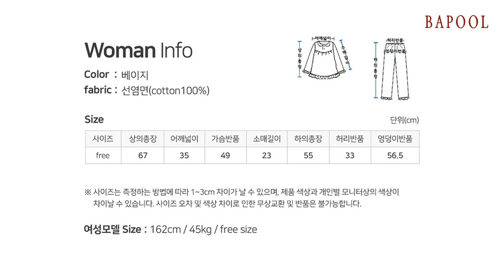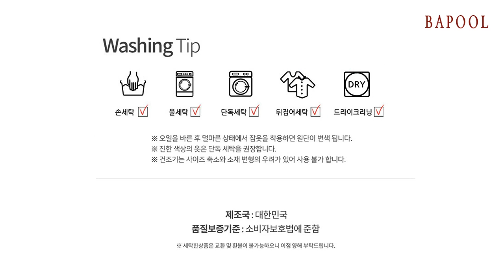바풀 CA4V101 16 여성잠옷 순면 반팔 파자마 잠옷 상하 세트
톤톤의 살구색 실과 베이지,코발트 실로 편직한 예쁜 선염면입니다.
순면이라 땀흡수가 좋고 통풍도 잘되어 건강에 좋습니다.
민감한 피부에도 걱정없이 쾌적하여 숙면에도 좋아요.
입고 벗기에 편한 전체오 픈형입니다.
바스트 라인따라 주름분을 넣고,사각레이스 요크에 제원단 프릴을 끼워준 귀여운 스타일이네요^^
소매는 여유있게 밴딩 처리하였습니다.
상의 밑단,바지단에는 제원단 프릴을 달아주었어요.

제품소재: 면100% (선염면)
색       상: 베이지
치        수: free